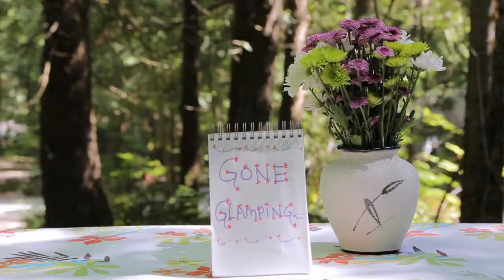Thousand Trails Cabin Pass | A New Vacation Rental Membership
Introducing Thousand Trails' newest membership offering: the Cabin Pass! Make glamping memories with the Thousand Trails Camping Pass, a brand new way to vacation this season. Stay in a cabin, yurt, safari tent, tiny house, or vacation cottage in some of the best vacation destinations in the country.

Since 1969, Thousand Trails is one of the largest networks of RV resorts and campgrounds in North America, with locations in top vacation destinations across the country and in British Columbia. We combine the beauty and relaxing atmosphere of a scenic nature preserve with resort-style amenities and fun events and activities to enjoy. Our resorts and campgrounds are enjoyed by families, couples, solo travelers, RVers, glampers, and the friends and pets who may camp alongside them. Each campground is as unique as its location, offering fun for everyone. We have RV sites, campsites, cabins, tiny houses, vacation cottages, yurts, and more. Everything you need for your next camping trip. Let’s get started!